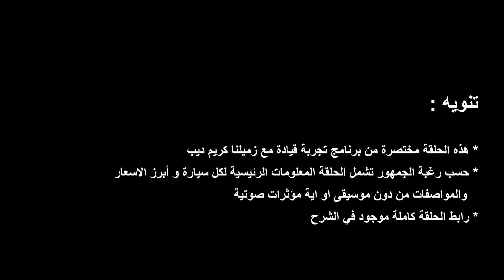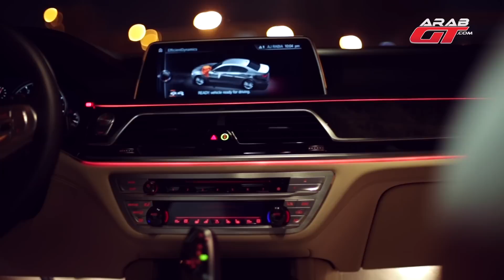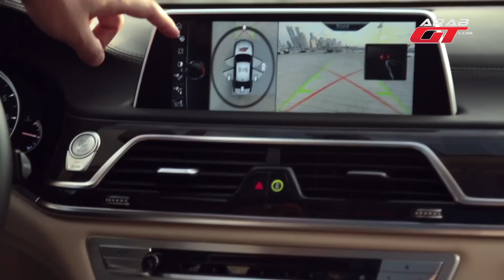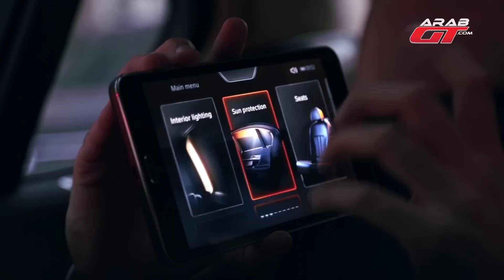بي ام دبليو الفئة السابعة 2016 (اسعار و مواصفات)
نقدم لكم تجربة قيادة زميلنا كريم ديب لسيارة بي ام دبليو الفئة السابعة 2016

Snap chat:
arabgt